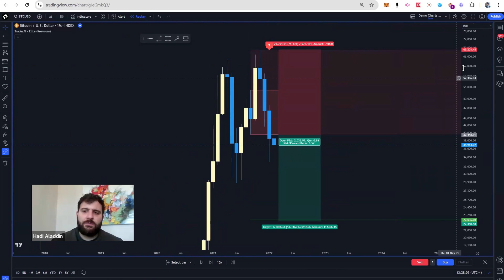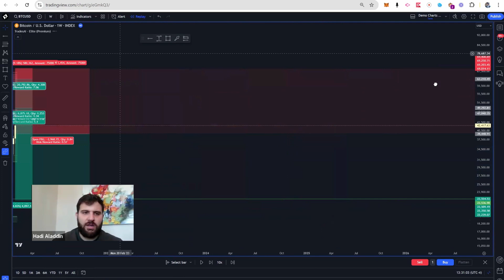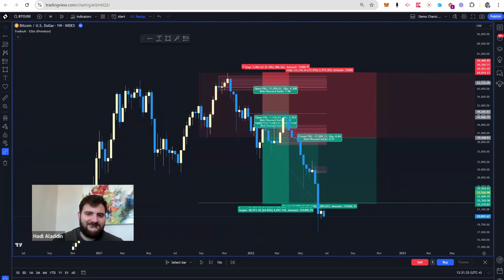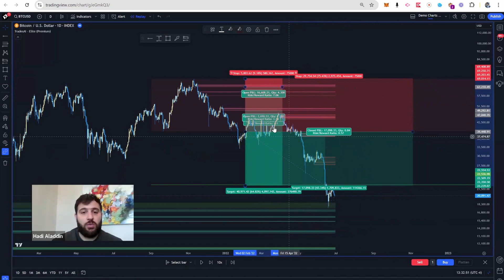Multiple Positions Strategy: Trade Across Timeframes for More Profits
Learn how to place multiple trades across different timeframes for greater opportunities. By using TradesAI’s indicators and a multi-timeframe strategy, you can open several positions and increase your chances of success.